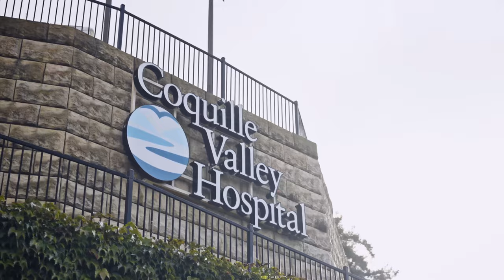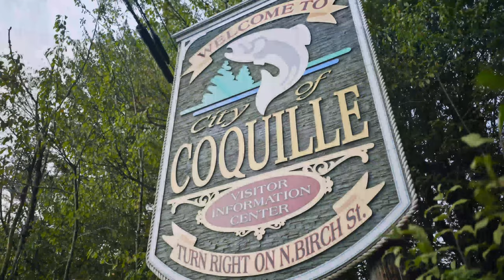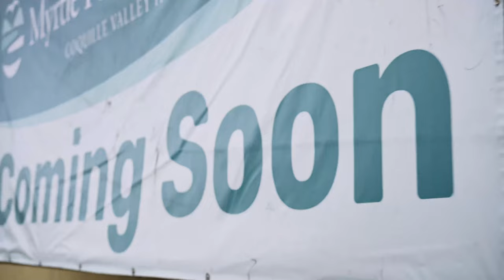Coquille Valley Hospital Seeks Exceptional Providers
Coquille Valley Hospital is hiring exceptional healthcare providers! We are a critical access hospital that cares deeply about our patients, staff and the communities we serve at the heart of the Coquille River Valley. Using state-of-the-art technology, our providers ensure their patients are receiving the best possible care, finding creative solutions and connecting personally. We enjoy a slower pace here with a superior quality of life. It’s a great place to raise a family and to spend time outdoors recreating in our beautiful landscape. We’re growing, too, with the expansion of our main campus and new primary care facility underway. If you’re passionate about providing high-quality health and wellness services, we have a home for you.